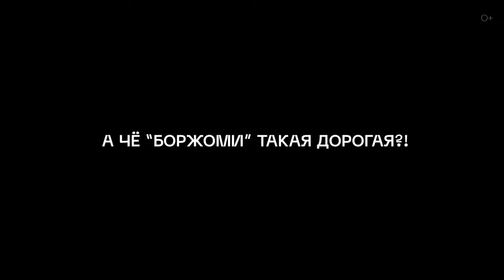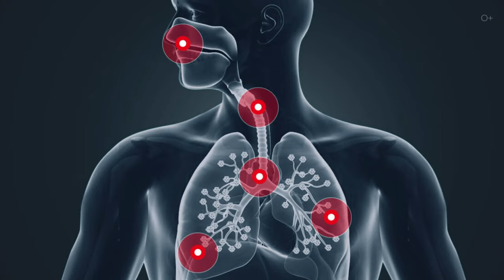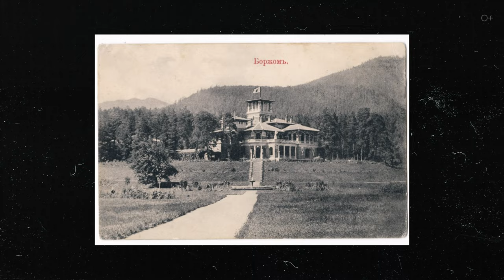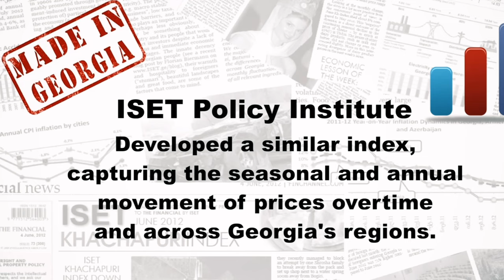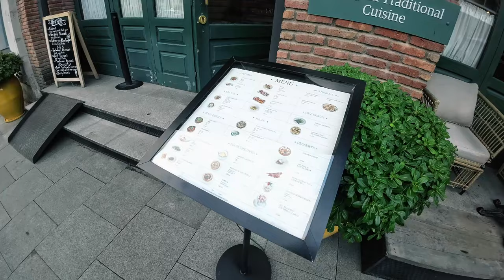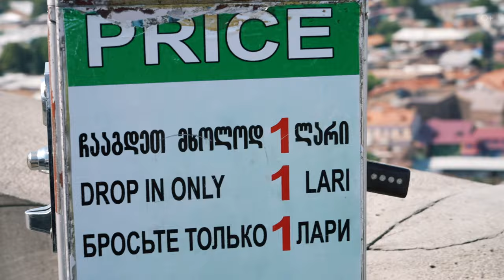Грузия: Боржоми, хинкали и тамада. Традиции застолья и вкус гостеприимства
Продолжаем знакомиться с Тбилиси, столицей Сакартвело. Приглашаю вместе погрузится в богатую культуру и традиции Грузии. Узнайте историю знаменитой минеральной воды Боржоми, исследуйте одноимённый город и его достопримечательности. Раскройте секреты грузинского застолья, роль тамады и традиции произнесения тостов. Поговорим о популярных грузинских блюдах, такие как хачапури и хинкали, их разновидности и правила употребления.

Подробнее смотрите в видео:
00:00 Анонс
00:27 Отели Тбилиси
01:05 История и факты о минеральной воде Боржоми
02:46 Город Боржоми: как добраться и что посмотреть
03:35 Что лечат в Боржоми и история курорта
04:00 Исторические места Боржоми: дворец Романовых и кабинет Сталина
04:43 Прогулка по городу и местные достопримечательности
05:17 Грузинское застолье и роль тамады
06:33 Традиция "алаверды" и искусство произнесения тостов
06:59 Хачапури: история и разновидности
07:57 Хинкали: традиции приготовления и употребления

Смотрите также наши последние ролики о путешествиях:

Тбилиси: сердце Грузии - от Древних легенд до Современного шарма столицы. Эпизод 1
Путешествие по Приэльбрусью: горы, водопады и природные красоты
Сказочное путешествие в парк Лога: семейный отдых в Ростовской области
Прогулка по Пекину: Башни, Улочки, Фэншуй и У-Син. Часть 2
Топ 10 городов для мальчишника + подборка фильмов для вдохновения!
Пекин: Путешествие по Запретному городу и парку Цзиншань. Часть 1
ВЕЛОМАРШРУТ НА 45 КМ В ПОДМОСКОВЬЕ: от Митино до Архангельского